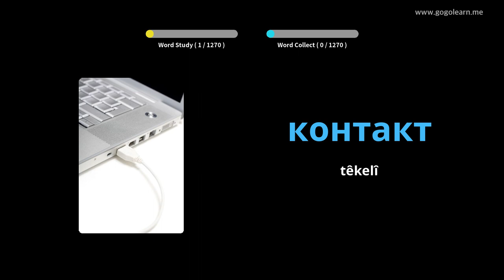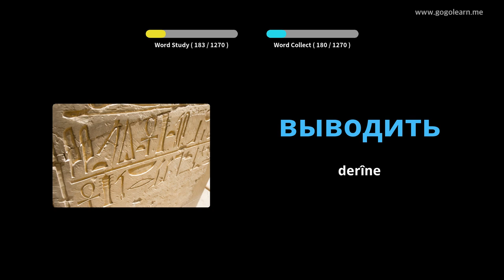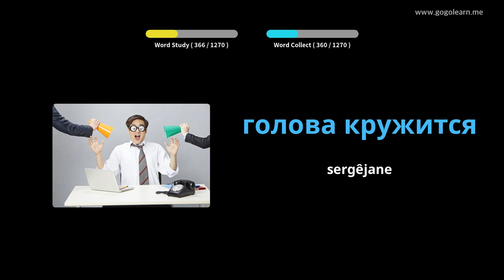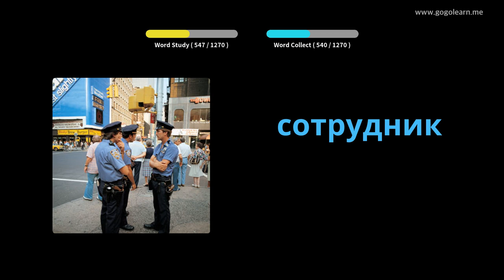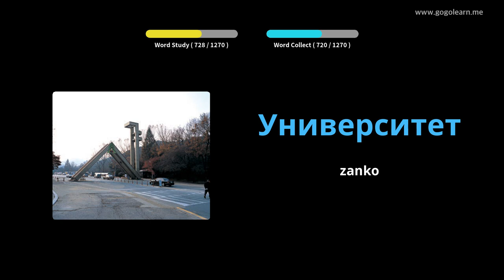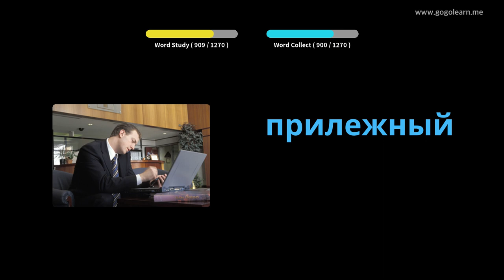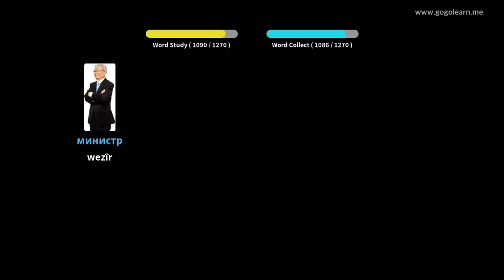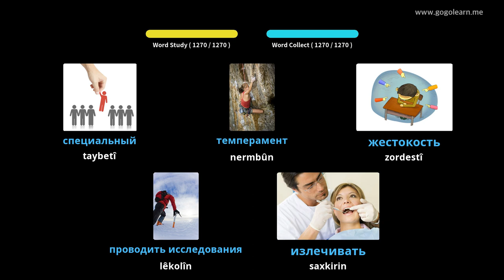Xwendekarê Dengbêjên Rûsyayê | Golearn